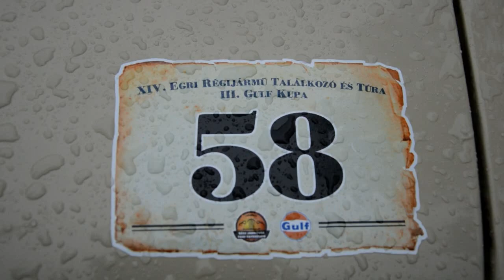Egri Régijármű Találkozó és Túra 2014